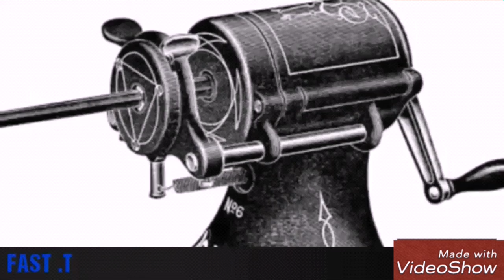First sharpener in the world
Hlo friends,welcome in my channel FAST .T, In this video I will tell you about invention of sharpner very old and large sharpeners
FAST .T
FAST.T